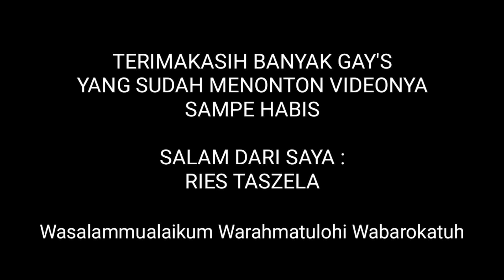Seru Pisan MetikNya !!! Buah Kacang Kampung Kacang Ramai Kacang Putih Lebat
Buah Kacang Kampung Kacang Ramai Kacang Putih Lebat di Area Pesawahan Saya Gaes, Jadi Saya Hari ini Manen Kacang nih Gaes Siapa Bilang Kacang Ini Tidak Enak Buat Di Jadikan Lalaban Nasi, Pokonya Seru Banget Gaes Melihat Hasil Buah Buah Kacang Nya Sangat Lebat Dan Banyak

Di LIKE, KOMEN Dan SHARE ya